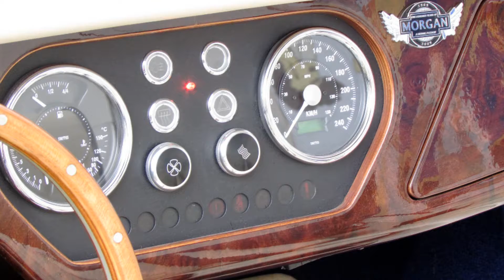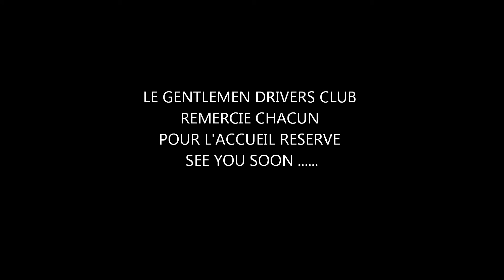LAUZUN 2014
Fête franco - britannique de Lauzun 47